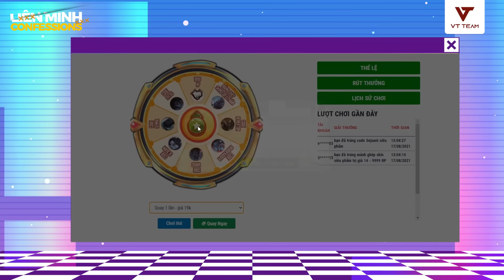TIN GIẢI 295: FPX ÁP ĐẢO PHẦN CÒN LẠI CỦA LPL | TUYỂN THỦ 4 LẦN VỀ NHÌ TRONG 2 NĂM - T1.C BÉT BẢNG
Tin này có gì HOT nè:
00:00 Giới thiệu
01:32 Thua 4 trận Chung kết liên tiếp, đây xứng đáng là tuyển thủ "số nhọ" bậc nhất mọi thời đại của LMHT
03:12 Vô địch Mùa Xuân, bét bảng Mùa Hè, đội trẻ của T1 thiết lập kỷ lục đáng buồn
05:15 Chúa tể meta Doinb lại dạy hư game thủ với bài mới Jarvan IV Triệu Hồi Aery đường giữa
06:34 Dù là đội nào vào Chung kết LPL thì cũng bị FPX đè bẹp 3-0 trắng
08:54 Bung lụa ngay trên sóng trực tiếp, nữ streamer xinh đẹp bị fan nhắc khéo